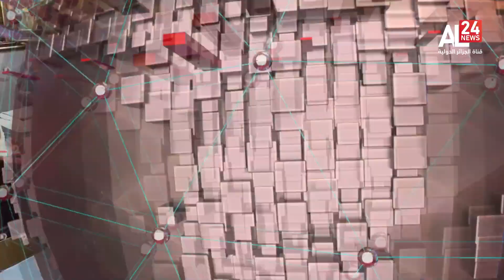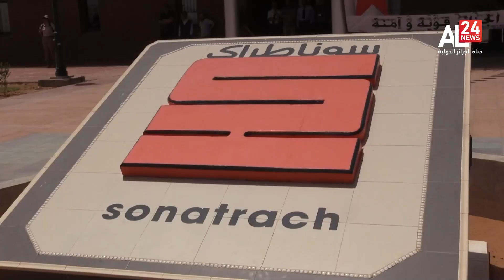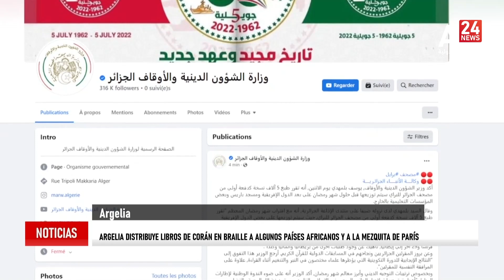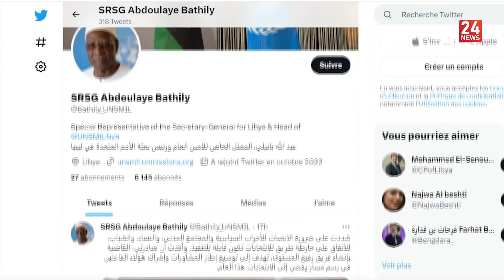Telediario | 13.03.2023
نايل سات
10922 V 27500
11680 H 27500